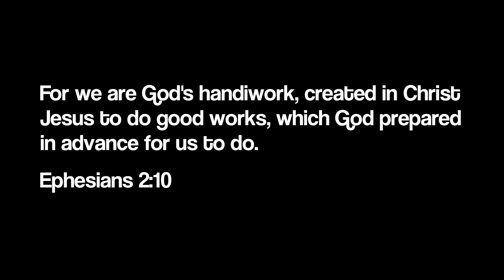Joint Praise Night 2014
Hello everyone! Our yearly "Joint Praise Night" is back!
This year it's going to be on MARCH 15, 2014 at AKPC
(2000 Justin Ln, Austin, TX 78757) 6:00PM - 9:00PM